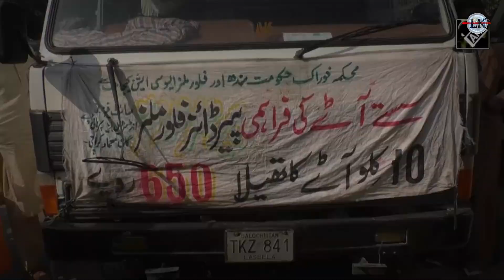POK छोड़कर भागा पाकिस्तान,बिना जंग के भारत की बड़ी जीत 🚀🇮🇳 | Qamar Javed Bajwa | LOC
POK छोड़कर भागा पाकिस्तान,बिना जंग के भारत की बड़ी जीत 🚀🇮🇳 | Qamar Javed Bajwa | LOC Pakistan